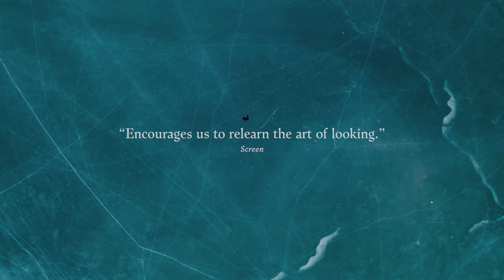TRAILER Songs of Earth by Margreth Olin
The strongest nature experience of the year
From Margreth Olin, the director of Doing Good, The Angel, and Childhood, comes the documentary Songs of Earth, a close and spectacular embrace of our first love: Nature.

With Olin's 85-year-old father as guide, we experience Norway's most scenic valley, Oldedalen in Nordfjord. This is where he grew up, and where generations before him have lived in balance with nature. Majestic images of wild mountains, calving glaciers and bustling wildlife go side by side with the parents' stories about the generations who trod the trails, the relationship we have with nature and what is valuable in life. The music is composed of unique sound recordings – nature's own melodies, translated and performed by the London Contemporary Orchestra.

With Songs of Earth, Margreth Olin has made her most magnificent film, and at the same time her most personal, with Liv Ullmann and Wim Wenders on board as executive producers.